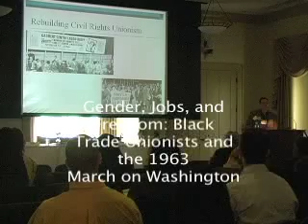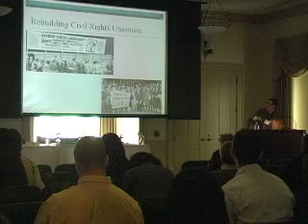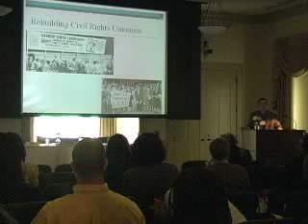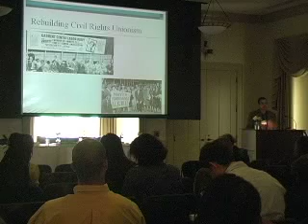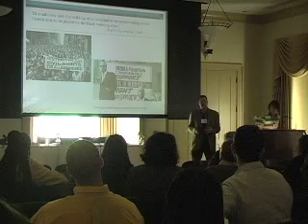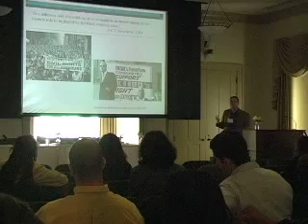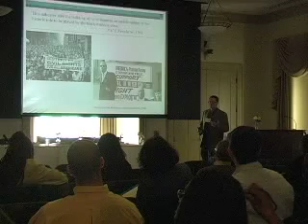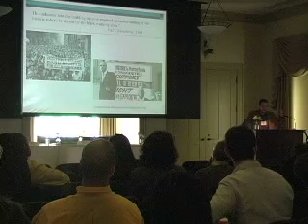William P. Jones, "Gender, Jobs, and Freedom," 03 of 04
William P. Jones of the University of Wisconsin-Madison gives his talk, "Gender, Jobs, and Freedom: Black Trade Unionists and the 1963 March on Washington," at The Long Civil Rights Movement: Histories, Politics, Memories, a conference hosted by the Southern Oral History Program, April 2-4, 2009.